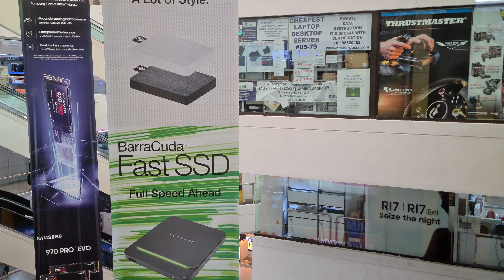(8K) S20 shoots SLS sim lim square from 6th floor to 1st floor, in glass lift elevator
thanks to DJI osmo mobile 3 gimbal om3 om 3